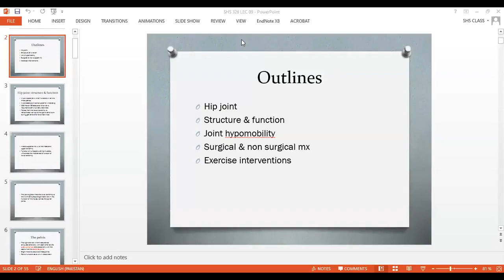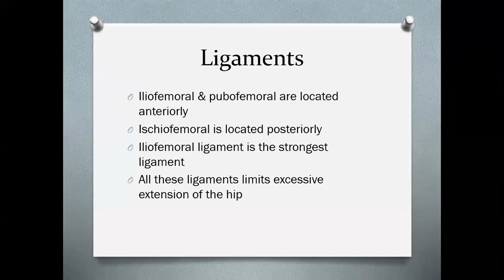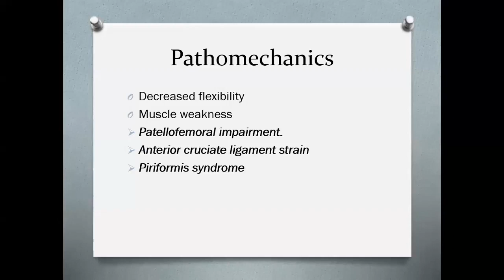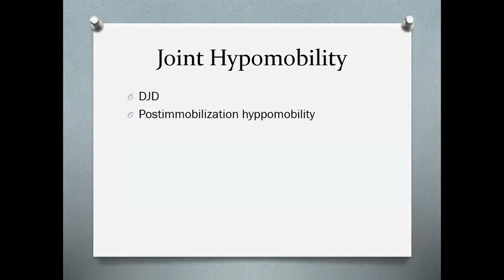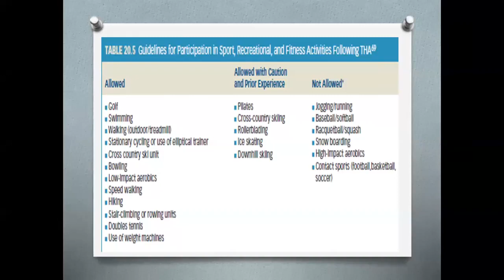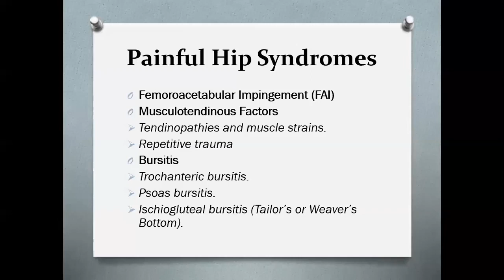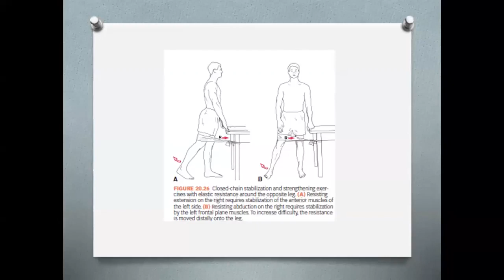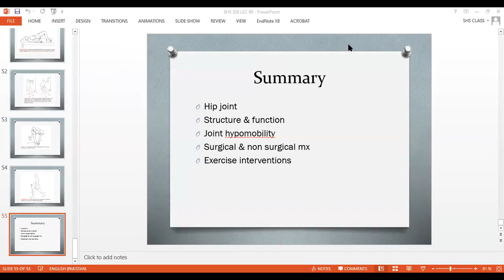Thera 2 Lecture 10 Hip Joint | Therapeutic Exercise 2 Lecture 10 | SHS 326 Lecture 10